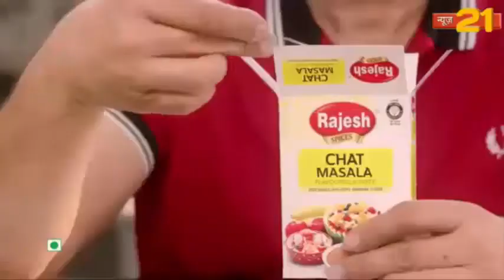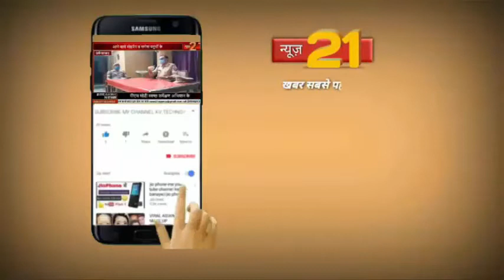गिरिडीह लिखित आश्वासन के बाद आजसू ने तोड़ा आमरण अनशन